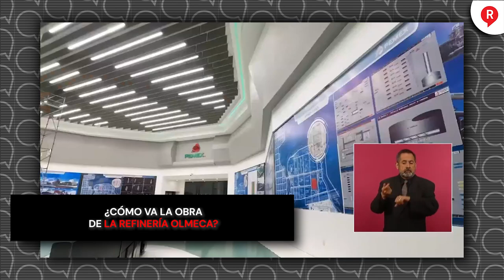¿Cómo va la obra de la refinería Olmeca?